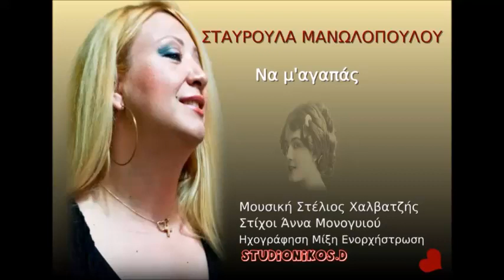ΣΤΑΥΡΟΥΛΑ ΜΑΝΩΛΟΠΟΥΛΟΥ // Να Μ' Αγαπάς STAVROULA MANOLOPOULOU // Na m' agapas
Μουσική - Στέλιος Χαλβατζής
Στίχοι - Αννα Μονογυιού
CD ''Στης Σμύρνης Τα Sokak..ια''

Dasho Kurti - Ακορντεόν
Ηχογράφηση, Μίξη, Ενορχήστρωση έγινε στο Studio Nikos D.
απο τον Νίκο Δρακάκη
Επιμέλεια παραγωγής - Στέλιος Χαλβατζής

Tι σού 'χω κάνει και μου φωνάζεις φτάνει
και τα ματάκια σου,  βρέχουν τα μαγουλάκια σου
Να σου μιλήσω, να σε παρηγορήσω
μα  τα χειλάκια σου, πικραίνουν τα φιλάκια σου

Αμάν αμάν (βρε μικρό μου), μη με τυραννάς
θα 'σαι πάντα δικό μου, Αχ να μ’ αγαπάς

Γιατί  φοβάσαι, και λες δεν με θυμάσαι
και τα πλακάκια σου, χτυπάς με τα γοβάκια σου
Θα σου εξηγήσω, το παρελθόν θα σβήσω
στα σκαλοπάτια σου, θα πέσω μπρός στα μάτια σου